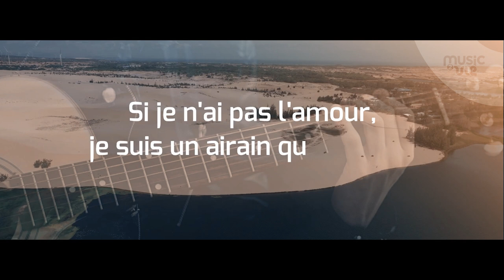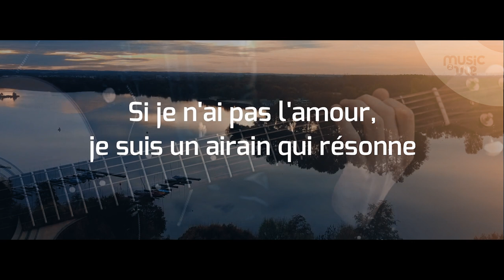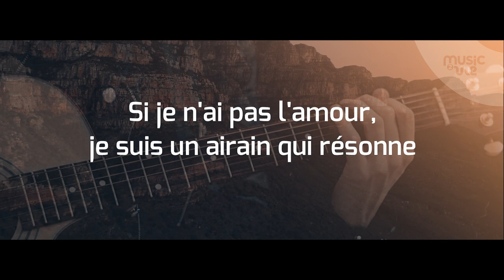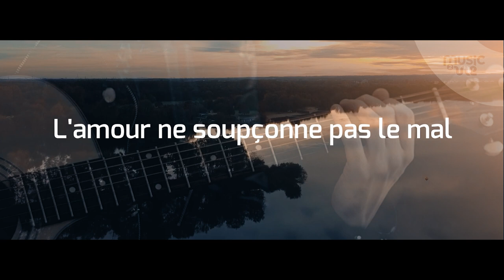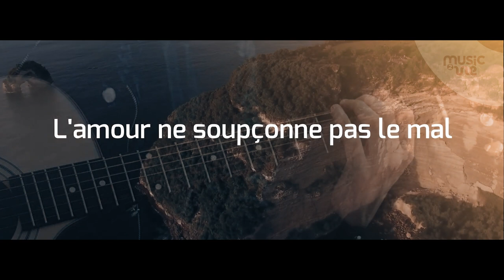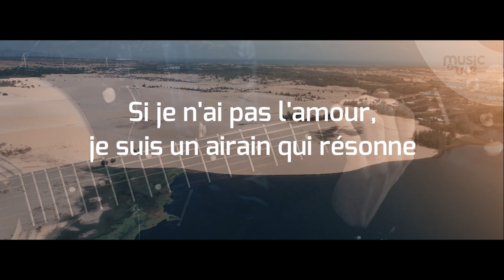L'amour de Yéhoshoua